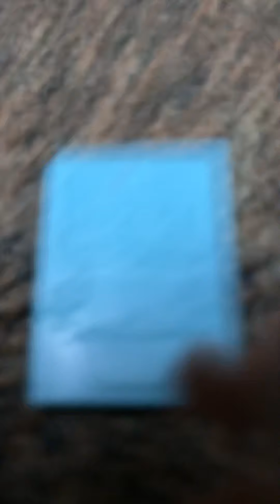Lps spies part 1